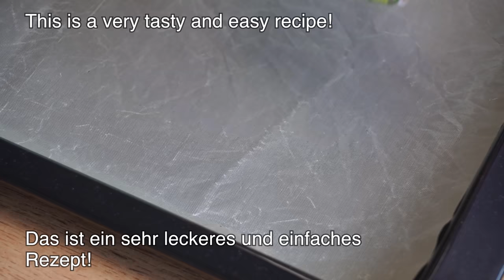Besser als Pizza! Einfach 2 Zucchini reiben und in den Ofen schieben! 🔝 5 Zucchini Rezepte!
Zucchini schmeckt besser als Fleisch! 5 tolle Zucchini Rezepte! Schnell und unglaublich lecker! Unglaublich leckere Zucchini. Jeder liebt dieses einfache und günstige Rezept! Und auch für diejenigen, die keine Zucchini mögen. Zucchini schmeckt besser als Fleisch.
00:01 REZEPT #1 Zucchini Pizza
04:54 REZEPT #2 Zucchini Auflauf mit Kartoffeln
11:35 REZEPT #3 Zucchini im Ofen
17:48 REZEPT #4 Sommerlicher Zucchini Auflauf
25:34 REZEPT #5 Zucchini mit Reis

00:01 REZEPT #1
2 Zucchini.
Salz.
Lassen Sie die Zucchini 15 Minuten ruhen.
1 Karotte. Olivenöl.
Bei mittlerer Hitze braten.
1 Zwiebel.
Weitere 5 Minuten bei mittlerer Hitze braten.
Knoblauch.
1 Paprika.
5 Minuten braten.
Pilze 250 gr / 8 oz.
Abdecken und weitere 7-10 Minuten kochen lassen.
Gemüse mit Pilzen ist fertig.
3 Eier. Salz.
Milch 1 Tasse / 250 ml.
Mehl 1 Tasse / 200 gr.
Gut mischen.
Käse 1/2 Tasse / 150 gr.
Im Ofen 30 Minuten bei 180 °C (350 °F) garen.
Lasst uns eine köstliche Soße zubereiten!
Griechischer Joghurt/Sauerrahm 3 EL.
Mayonnaise 2 Esslöffel.
1 Knoblauch.
Roter Paprika 1/2 Teelöffel.
Petersilie.

04:54 REZEPT #2
3 Zucchini.
Salz.
15 Minuten einwirken lassen.
3 Kartoffeln.
Drücken Sie nach 15 Minuten überschüssiges Wasser aus der Zucchini.
3 Eier.
Salz. Schwarzer Pfeffer.
Gut mischen.
Mehl 100 gr. / 1 Tasse.
Olivenöl.
Semmelbrösel.
2 Tomaten.
Das ist ein sehr leckeres und einfaches Rezept!
Mozzarella-Käse 200 gr. / 1 Tasse.
Den Rest der Gemüsemischung darauf verteilen.
Parmesankäse 100 gr. / 1/2 Tasse.
Semmelbrösel.
Olivenöl.
Im Ofen 30–40 Minuten bei 200 °C (400 °F) garen.
1 Gurke.
Den Kern der Gurke herausnehmen.
2 Knoblauch.
Petersilie und Dill.
Salz.
Olivenöl.

11:35 REZEPT #3
2 Kartoffeln.
1 Karotte.
1 Zucchini.
Salz.
15 Minuten einwirken lassen.
Mozzarella-Käse 1/2 Tasse / 100 gr.
Schnittlauch.
2 Knoblauch.
2 Eier.
Salz. Schwarzer Pfeffer.
Haferflocken 2 Esslöffel.
Gründlich mischen.
20 Minuten einwirken lassen.
Olivenöl.
Im Ofen 40 Minuten bei 180 °C (350 °F) garen.
Ketchup 1 Esslöffel.
Petersilie.
Dill. 2 Knoblauch.
Salz. Schwarzer Pfeffer. Roter Paprika.
Griechischer Joghurt / Sauerrahm.
Die Schnitzel 15 Minuten vor dem Garen bestreichen.
Im Ofen 15 Minuten bei 180 °C (350 °F) garen.

17:48 REZEPT #4
3 Zucchini.
Olivenöl.
1 Teelöffel salzen.
Roter Paprika 1 Teelöffel.
Oregano 1 Teelöffel.
Sehr duftend!
Lassen Sie die Zucchini 10 Minuten ruhen.
2 Eier.
Griechischer Joghurt 1/2 Tasse / 100 gr.
Mehl 3 Esslöffel.
Backpulver 10 gr.
Olivenöl 60 ml.
Salz.
Im Ofen 35 Minuten bei 180 °C (350 °F) garen.
Griechischer Joghurt/Sauerrahm 1,5 Tassen.
2 Knoblauch.
Salz.
Gut mischen.
Olivenöl 3 Esslöffel.
Einige Minuten rühren und vom Herd nehmen.
2 Tomaten auf einer groben Reibe reiben.
2 Knoblauch.
Salz. Schwarzer Pfeffer.
Oregano. Italienische Kräuter.
Stangenbrot. Olivenöl. Dill.

25:34 REZEPT #5
2 Zucchini.
Olivenöl. Salz. Schwarzer Pfeffer. Getrockneter Knoblauch. Oregano.
Im Ofen 10–15 Minuten bei 200 °C (400 °F) garen.
1 Zwiebel. Olivenöl.
2 Paprika.
Aufsehen.
Die Zucchini sind fertig.
1 Karotte.
Gemüse anbraten, bis es weich ist.
1 Tomate.
Weitere 2-3 Minuten braten.
Reis 1 Tasse / 200 gr.
Den Reis gut abspülen.
Wasser 2 Tassen / 500 ml.
Gut mischen.
Mit einem Deckel abdecken und 15–20 Minuten bei schwacher Hitze kochen lassen.
Petersilie.
Gut mischen.
Machen wir die Soße!
Griechischer Joghurt/Sauerrahm 2 EL.
Tomatensauce 1 Esslöffel.
1 Knoblauch. Petersilie.